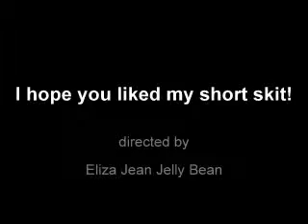Native American Skit